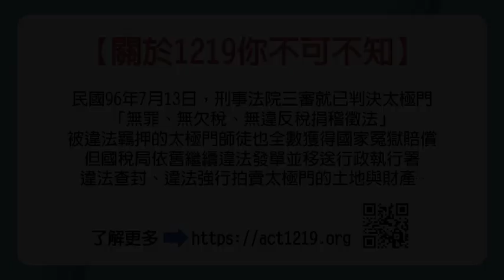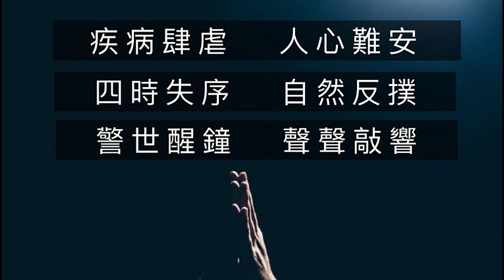吸血鬼別來 劊子手閃邊｜《全民開講 終結假案》系列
吸血鬼國稅局稅單滿天飛，東躲西躲，沒處躲！
人民血汗當成番茄飲，喝得飽飽、還打嗝！
吃飽喝足，號稱官署第一肥！
行政執行署執如劊子手，你才瞇個眼，他就立馬執行你的財產！
人民慘！慘！慘！
只能要求獎金廢！廢！廢！

主持人：鄭先生

開講人：
01:16 洪小姐 / 行政人員
03:29 林先生 / 郵政人員